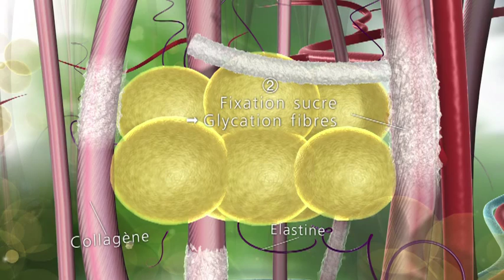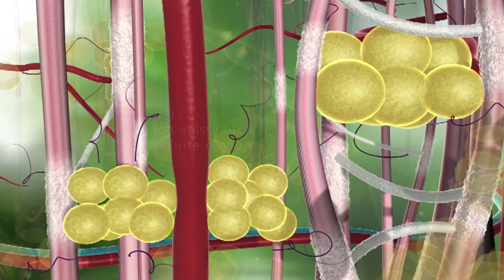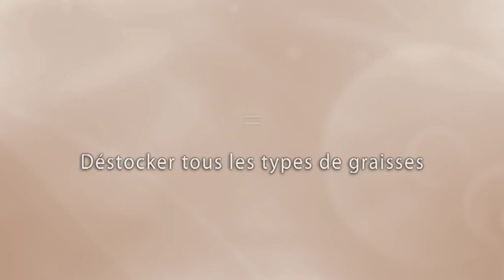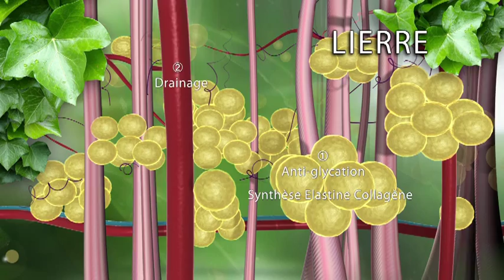celluslim, elancyl paris galenic